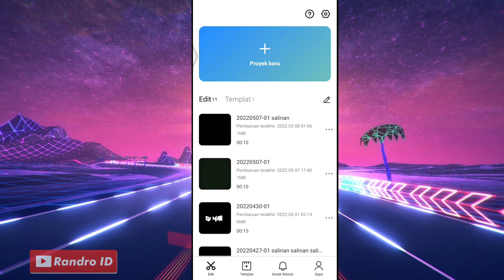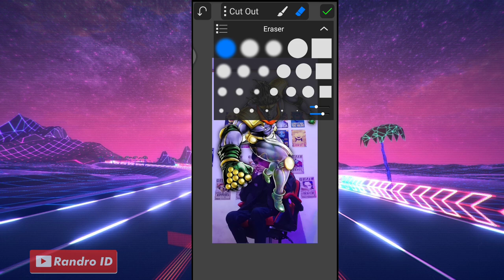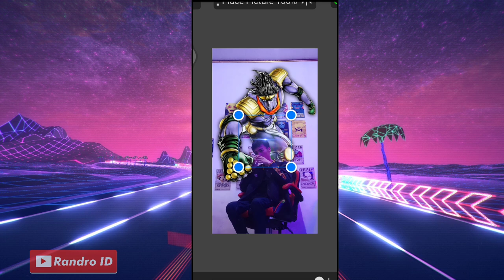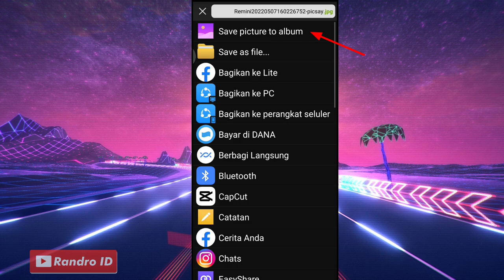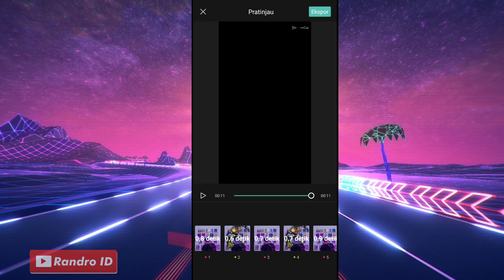CARA EDIT VIDEO EFEK BAYANGAN STAND JOJO TREND TIKTOK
TUTORIAL CAPCUT

🔴 BAHAN MENTAHAN

( bahan harus di ekstrak dulu biar bisa di pakai )

CARA DOWNLOAD BAHAN NYA :
1.) masuk link lalu centang "saya bkn robot"
2.) tunggu lalu tekan "click here to continue"
kalo ada iklan klik kembali
3.) kemudian klik "GET LINK"